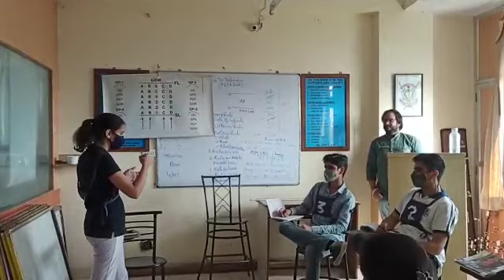Sharks👍 Role Play (Enterprenaure)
Doing Various Activities through Role Play really help the aspirants who wish to be a good speaker or performer.  They face how to use instant dialogue without preparation & after preparation.
Making any situation and creating characters according to their comfort & situation improve their performance
It's live & instant performance without using many equipment
Use earphone to listen properly 👍